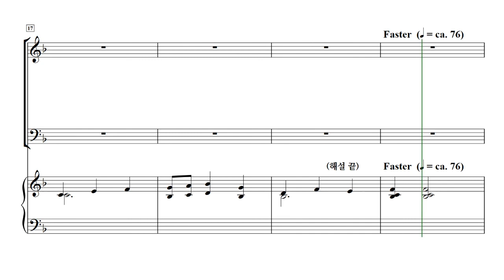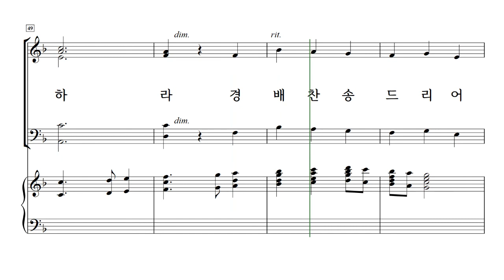[중앙아트] 성탄칸타타 '주 오신다!' 6.이 아기는 만왕의 왕 - 테너